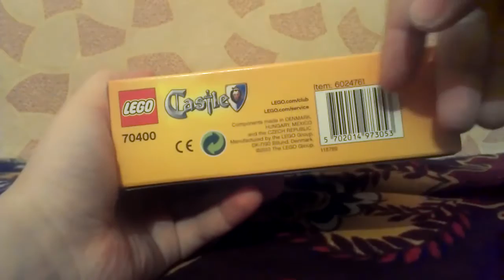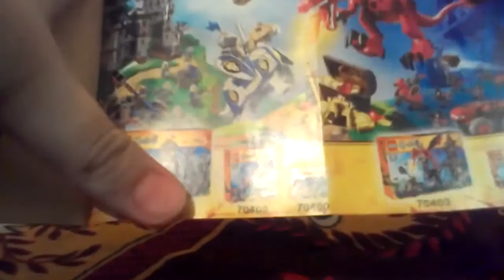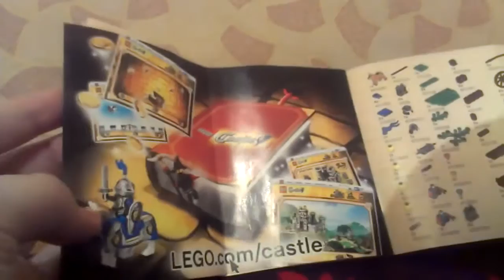Обзор на LEGO Castle 70400 Лесная Западня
В наборе найдёте 4 минифигурки: 2 рыцаря из королевства Льва и 2 рыцаря из королевства Дракона, а так же множество видов оружия: копье, арбалет, топор, меч, 2 щита и булава с шипами.
Размер бронированной повозки составляет 6х6х4 см.
Количество деталей 90

Баню тех:
1)Кто рекламирует канал и т.д
2)За спам
3)(Это уже не правило а так надо делать)